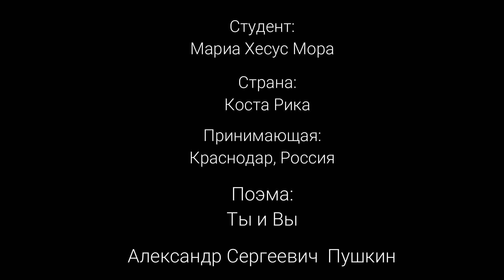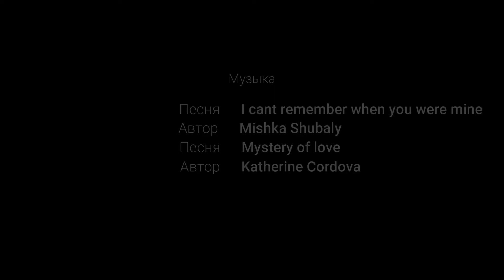AFS Russian literature contest 2019 (Ты и Вы, Пушкин)